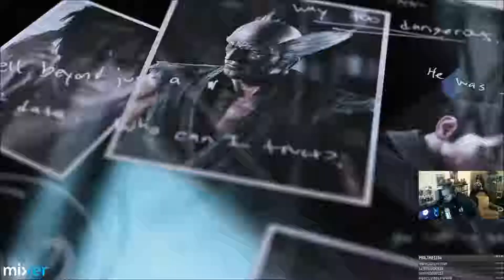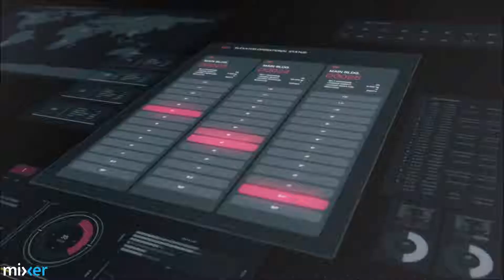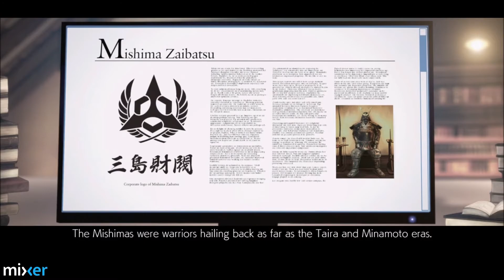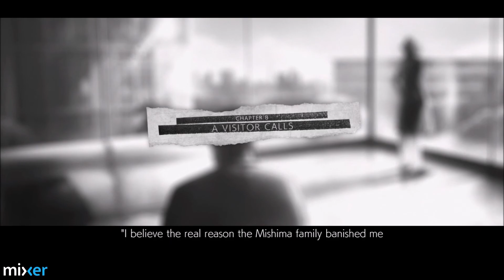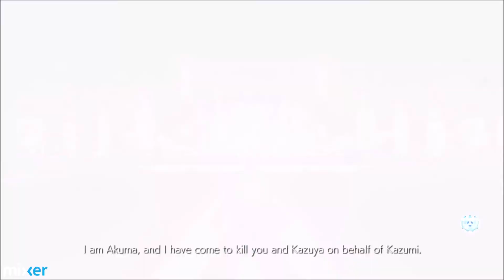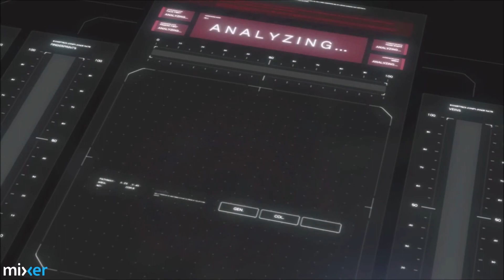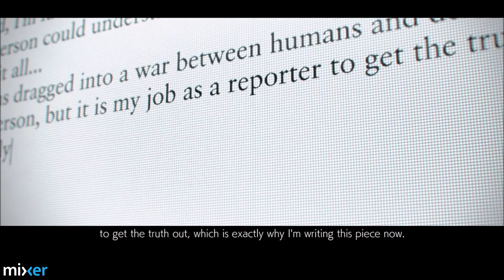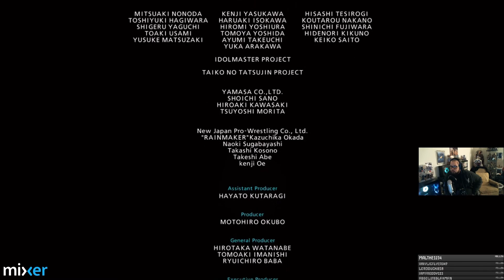(XOne) Tekken 7 (Mixer/Livestream) Story mode & Special Chapter [1080p/60fps]